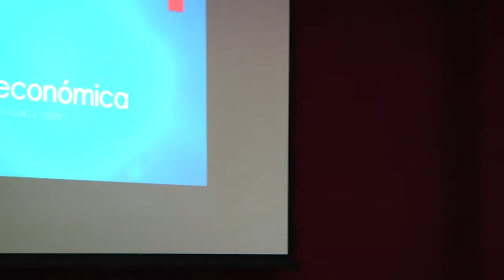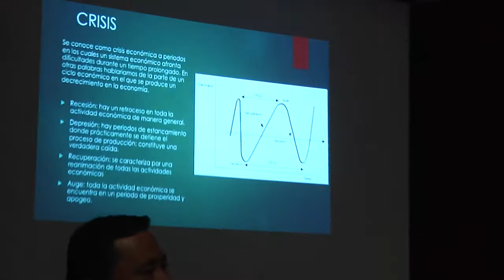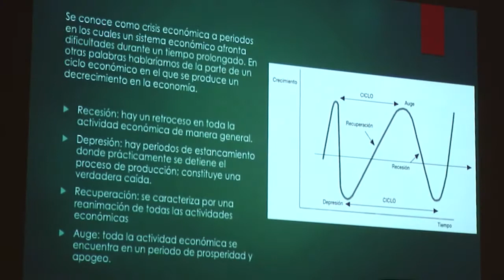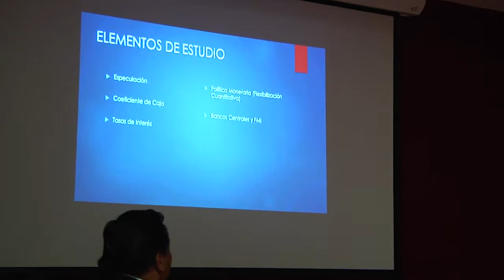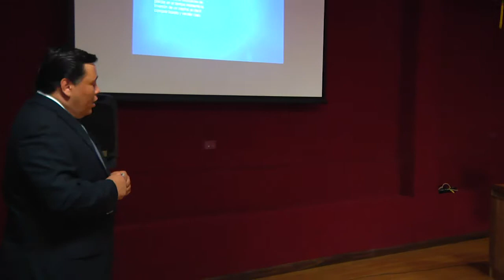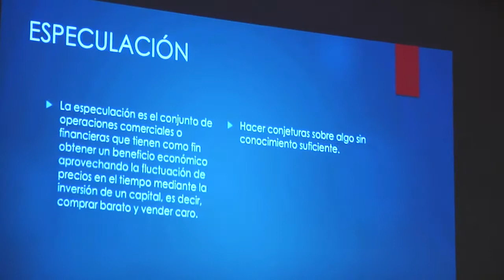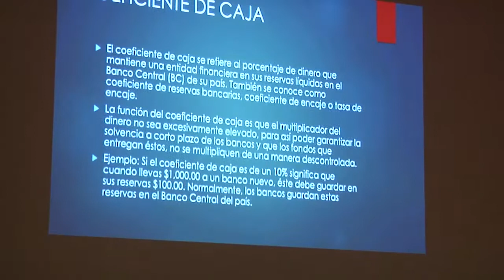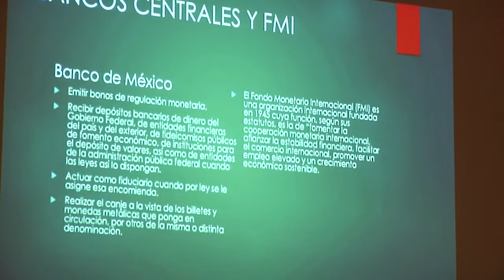Conferencia - Crisis económica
Edmundo Zapien